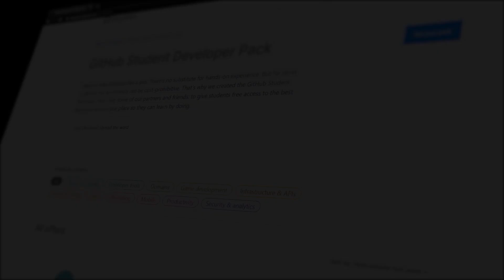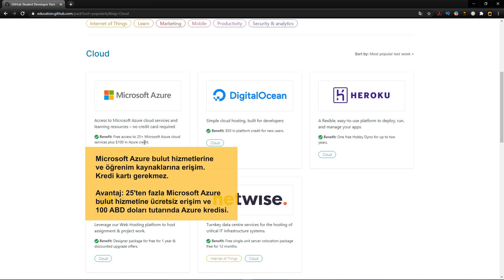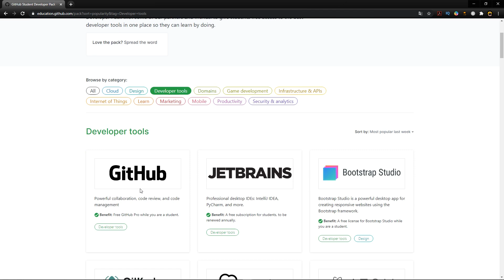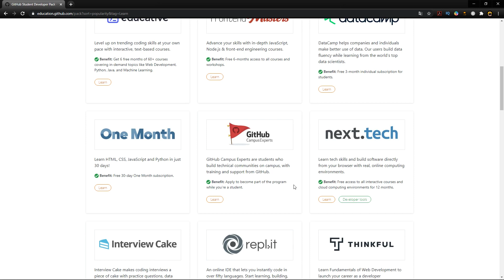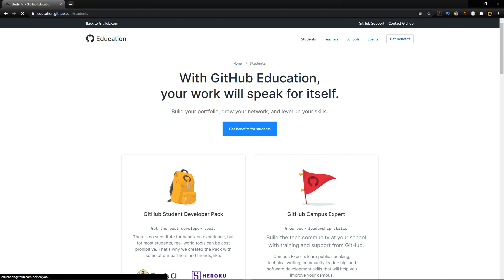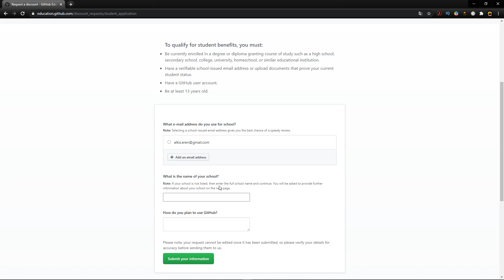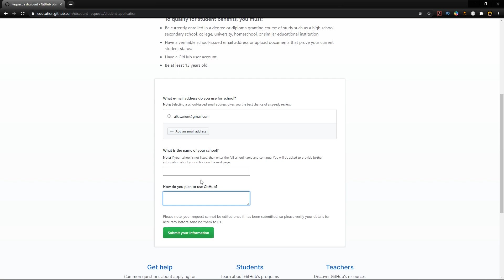BU SİTEDE ÖĞRENCİLER İÇİN HER ŞEY ÜCRETSİZ - Domain Hosting Canva - "GitHub Student Developer Pack"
Öğrencilerin kişisel ve ekip projelerini kolaylıkla geliştirebilmeleri için Github ve partner firmaları şahane hizmet ve araçları ücretsiz bir şekilde kullanıma sunuyor. Mutlaka başvurmanızı öneriyorum. Aşağıdaki link üzerinden başvuru yapabilirsiniz.

GitHup Öğrenci Paketinde Yer Alan Ücretsiz Hizmet ve Araçlar
Xojo, Travis CI, Carto, Deep Source, Stripe, Scraping Hub, Browser Stack, Crypto Lens, Fresh Paint, Black Fire Io, Neves Mobile, Tower, Sentry, Use Together, With Restyled, Customerly, Simple Analytics, Lingo Hub, SQLGATE
Jammly, Daily Bot, Symfony Casts, Deep Scan, Weglot, Kaltura
Sider, Codecov, Better Code Hub, Vaadin, BlockChair, Push Bots, Algolia

Grafik tasarım bir mesajı iletmek, bir görseli geliştirmek veya bir düşünceyi görselleştirmek için metnin ve görsellerin algılanabilir ve görülebilir bir düzlemde, iki boyutlu veya üç boyutlu olarak organize edilmesini içeren yaratıcı bir süreçtir.